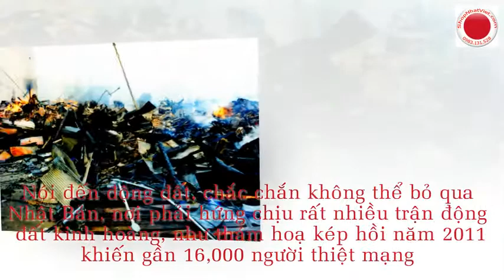Nhật Bản và những bài học ứng phó thảm họa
Nói đến động đất, chắc chắn không thể bỏ qua Nhật Bản, nơi phải hứng chịu rất nhiều trận động đất kinh hoàng, như thảm hoạ kép hồi năm 2011 khiến gần 16,000 người thiệt mạng. Những trận động đất khoảng 4-5 độ richter thì diễn ra đều như cơm bữa. Tuy nhiên, thực tế là trong số những trận động đất mạnh từ 6 độ Richter trở lên, số lượng thương vong đã giảm đáng kể so với trong quá khứ nhờ những giải pháp ứng phó hiệu quả.

2. Chat facebook với Shop theo link sau
3. Đặt Hàng online tại